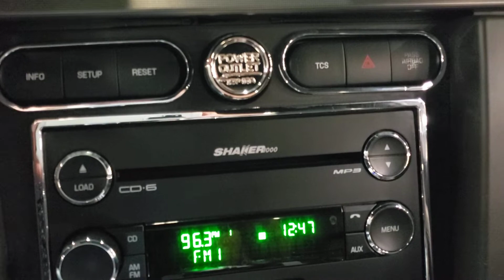2008 Shelby 500 for Jay